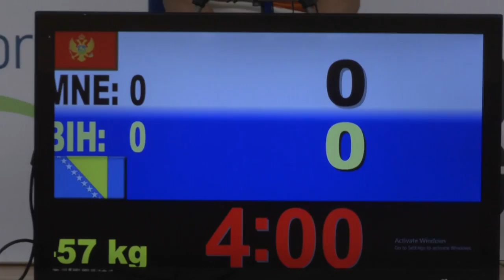BALKAN JUDO ASSOCIATION CHAMPIONSHIP 2022 | FINAL BLOCK TEAM | MNE vs BIH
Поддержать проект:
3. Финансово поддержать перевод Сбербанк 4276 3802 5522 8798
Здесь можно увидеть дзюдо! Here it is possible to see judo!